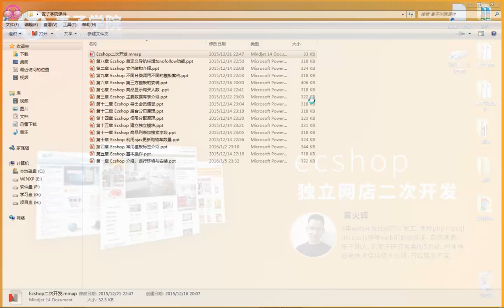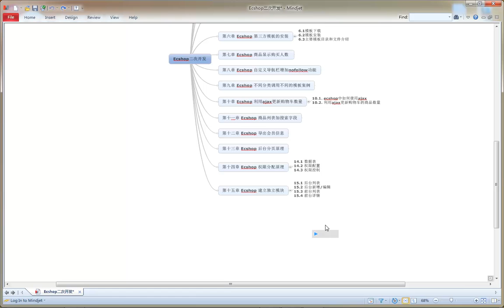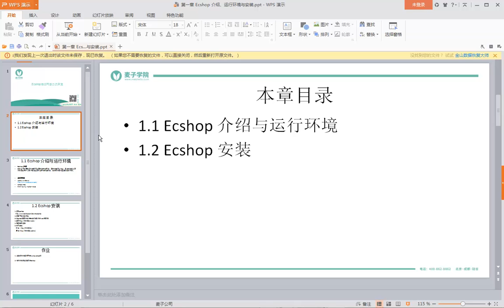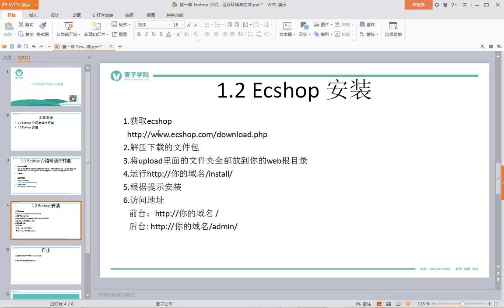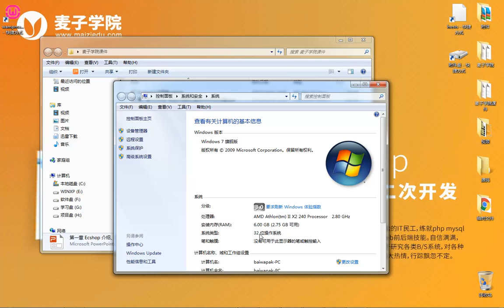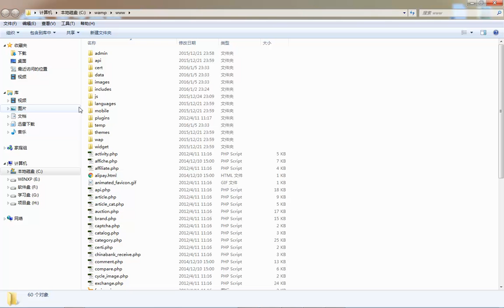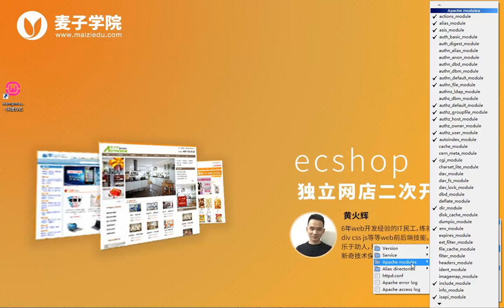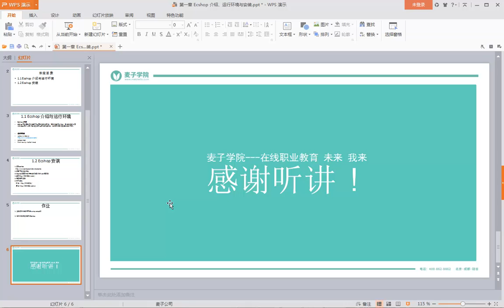1 Ecshop 介绍与运行环境